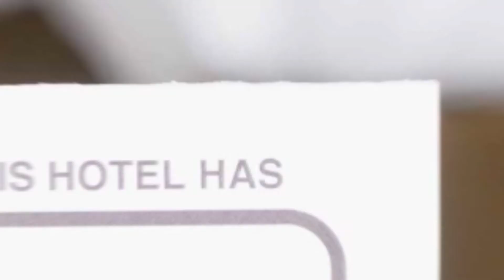9 Suites ApartHotel hotel review | Hotels in Brasov | Romanian Hotels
9 Suites ApartHotel hotel review | Hotels in Brasov | Romanian Hotels.

9 Suites ApartHotel hotel video review. Hotels in Brasov, european 3 stars hotels.